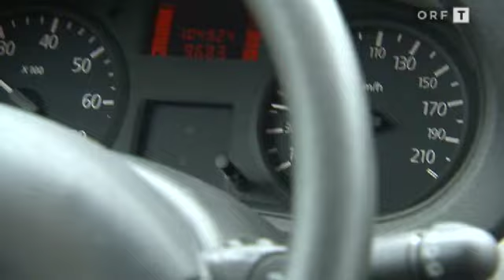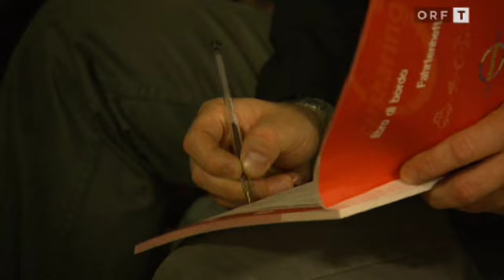Interview zu Carsharing in Bozen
Der ORF hat einen Beitrag zum Carsharing in Bozen erstellt und mich als aktiven Nutzer dazu interviewt.